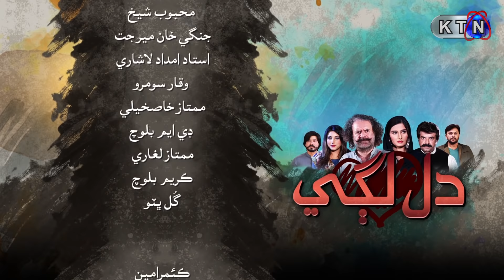Dil Lagi 15th Episode | Only On KTN Entertainment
OnAir Date | 17th December 2019 | 7:10 PM
Day | Tuesday

Cast | Ayoob Khoso,  Irfan Shaikh, Sehrish Bhutto, Rehman Rajper, Sana Siddique,  Abbas Gul, Fiza Hakro, Shama Mangi , Mir Hassan Brohi, Mehak Ali, Rani Abbasi,  Gul Bhutto, Gul Muneer,  A D Abro,